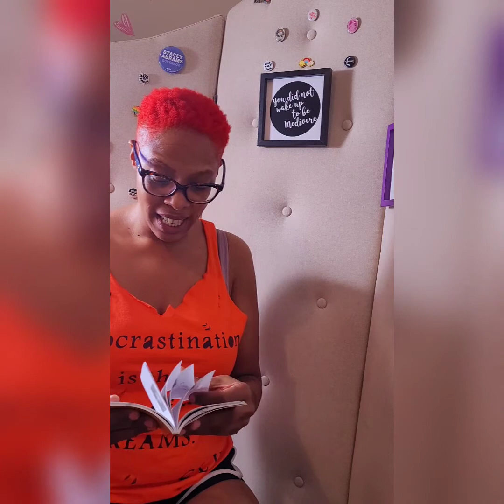DAILY TAROT FOR ALL SIGNS 🌊🪨🌬🔥 JULY 20TH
Hello Everyone 👋🏽👋🏽👋🏽!!! Welcome to Camille in The Lions Den 🦁. The reading is for July 20th, 2021. This reading is for all signs 🔥🌬🪨🌊. It is an intuitive reading and I pray it resonates with you. Have a beautiful and blessed day!